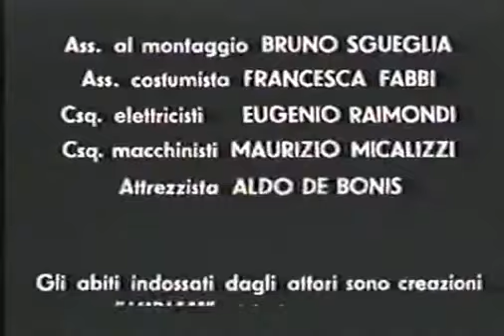L'ultima Neve Di Primavera Raimondo Del Balzo